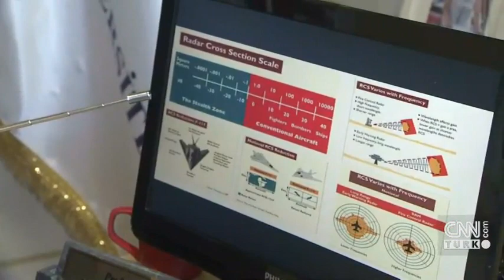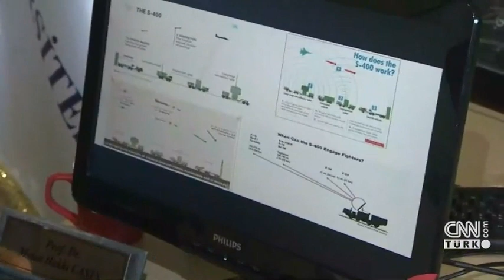F-35 radara mı yakalandı? Alman şirketinden bomba iddia!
Bir Alman şirketinin iddiasına göre, yeni geliştirilen radarla F-35, 160 kilometre boyunca takip edilebildi. Bu iddia akıllara ABD ile Türkiye arasındaki krize neden olan F-35 uçakları radara yakalandı mı? sorusunu getirdi. CNN TÜRK Muhabiri Enver Kaptanoğlu bu konuyu Yeditepe Üniversitesi Öğretim Üyesi Prof. Dr. Mesut Hakkı Caşın'a sordu.